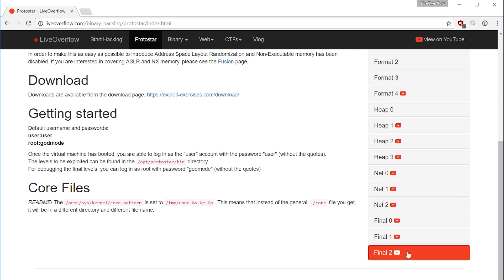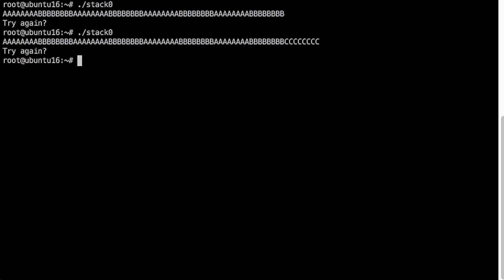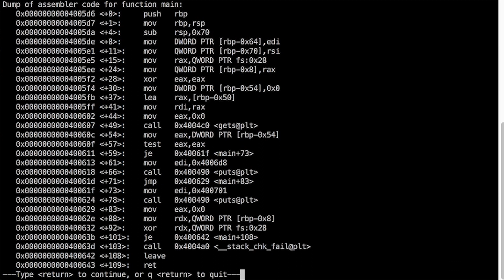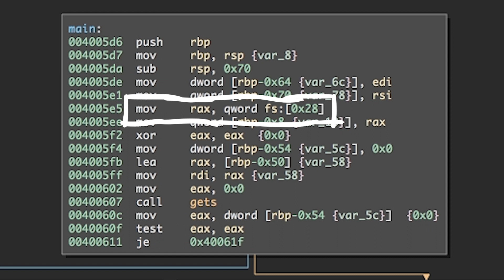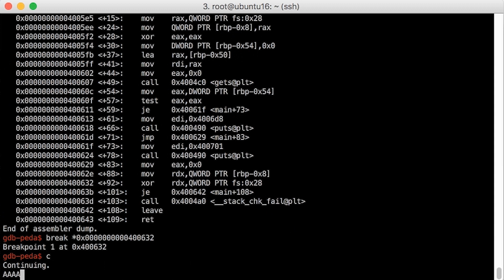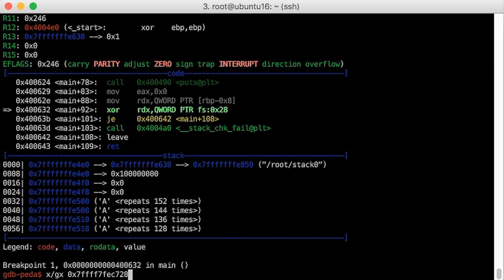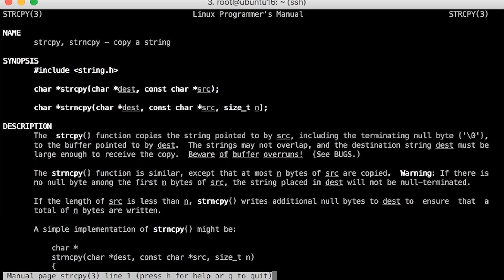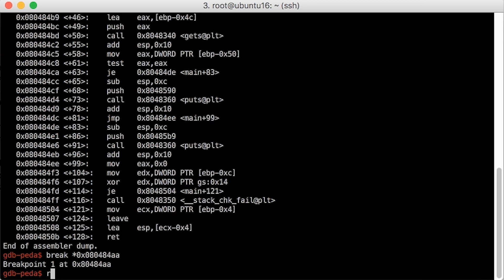Buffer overflow on a modern system impossible? stack0: part 1 - bin 0x21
We have a look at stack level 0 and compile it on a current Ubuntu, to see if it's still exploitable.

-=[ ❤️ Support ]=-

-=[ 🐕 Social ]=-

-=[ 📄 P.S. ]=-